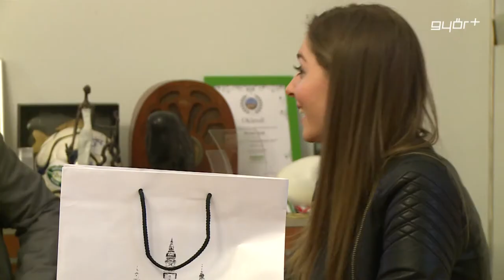Borkai is szurkolt neki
A polgármester személyesen gratulált az Eurovíziós Dalfesztivál hazai selejtezőiben kitűnően szerepelt Boginak. A 16 éves győri középiskolás nem várt, hatalmas sikert aratott és a legjobb 4 előadó közé került A Dalban. A nézők tízezreit elvarázsoló Bogit pénteken Borkai Zsolt irodájában köszöntötte virággal és némi ajándékkal. A polgármester Híradónknak elárulta, hogy családjával együtt ő is végig követte a selejtezőket és rendkívül büszke volt a győri lány kiváló eredményére.